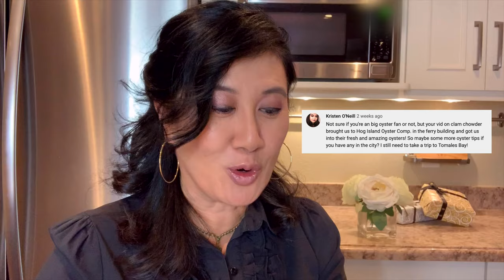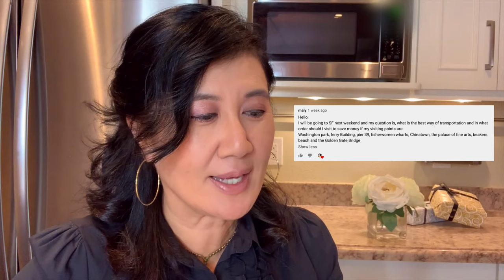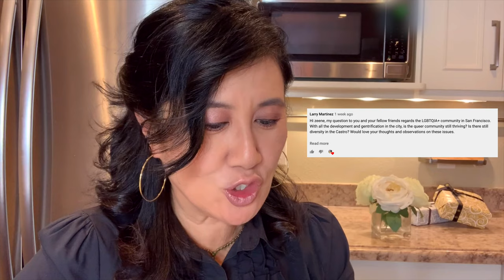Your San Francisco Questions Answered! | November 2019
Jump To The Questions Directly --
Zeene's fav place to grab a snack 1:10
Night life options in SF 2:40
Tips for scoping out best oysters 5:03
Best crab cakes 6:15
Are the yellow GoCars worth renting 6:45
Why is the Marriott Fisherman's Wharf so cheap 7:37
Cheap eats near Financial District 8:50
Good one day touring itineraries of most popular sights 10:58
How gentrification is affecting the LGBTQIA+ Community 13:58

Museums After Dark (Adult Only*)
Asian Art Museum*
Autodesk Gallery at One Market*
California Academy of Sciences Nightlife*
California Historical Society*
Contemporary Jewish Museum Night at the Jewseum*
De Young Museum*
Exploratorium After Dark*
Museum of Africa Diaspora (MOAD) Open Mic Third Thursdays (Community Poetry Readings)
Oakland Museum of California (OMCA) Friday Nights at OMCA*
Presidio Live*
SF First Thursday Art Walk (sffirstthursday.com)
SF Museum of Modern Art (SF MOMA) Thursday Nights at SF MOMA
Yerba Buena Third Thursday